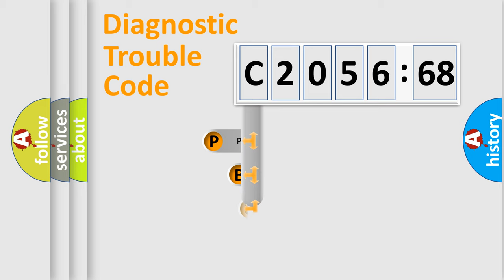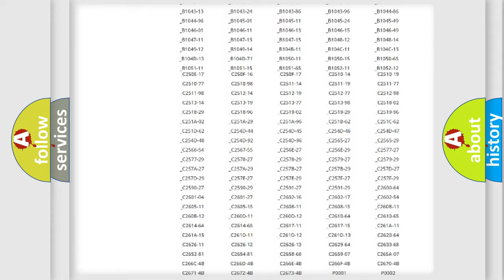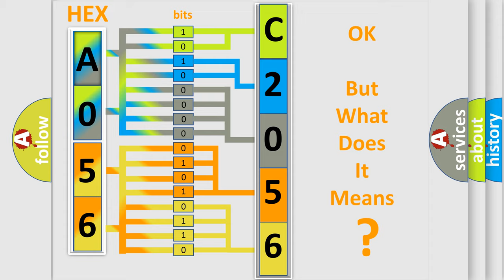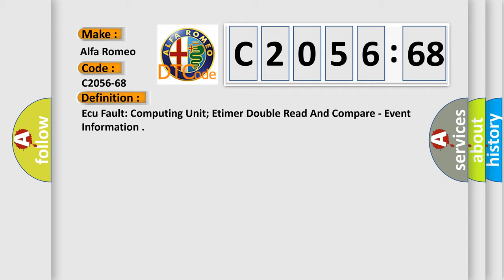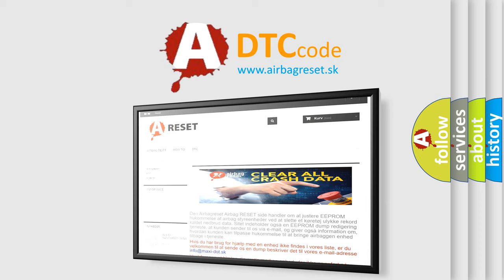DTC Alfa-Romeo C2056-68 Short Explanation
Contents:
0:21 Basic DTC analysis according to OBD2 protocol standard.
1:48 Insight into programming
2:58 A diagnostically understandable description of the Diagnostic Trouble Code
3:05 Basic error definition

Make:
Alfa Romeo
Code:
C2056-68
Definition:
Ecu Fault: Computing Unit; Etimer Double Read And Compare - Event Information
Description:
Failure Type:
Event Information